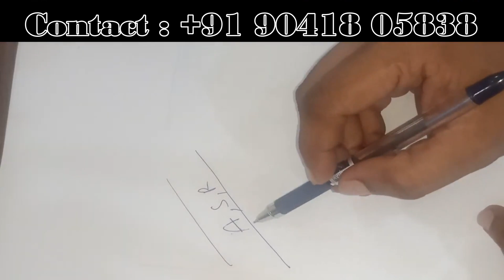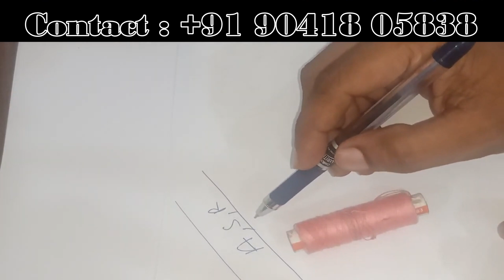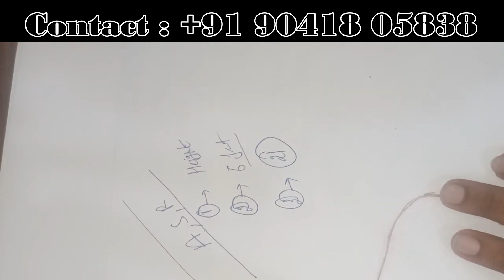Powerful Spell To Fulfill Your All Desired Wish. (SPELL TO FULFILL YOUR ANY WISH, WISH SPELL).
This spell in two minutes will make all your wishes come true

WISH SPELL: Works 100% for ANYONE - Easy Magic Spell!

How To Make A Wish Potion / Wishing Spell

Simple Spells: Bay Leaf Wish Spell

MYSTERY "Guru-Priest" Grants You *ANY* Magic Spell Wish !

GET A WISH CHAKRA FAST! FULFILL WISHES & DESIRES! SUBLIMINAL AFFIRMATIONS MEDITATION SPELL

Witch / Bay leaf wish spell

Best dark magic spell to fulfill all your wishes

Simple Spell:Bay Leaf Wish Spell

The Wish Spell

Wish Spell... Works... White Magic

A Wish spell - Fire and Bay Laurel

3 Wishes Spell... Works... White Magic

Wish Spell... Make your wishes comes true... Works... White Magic